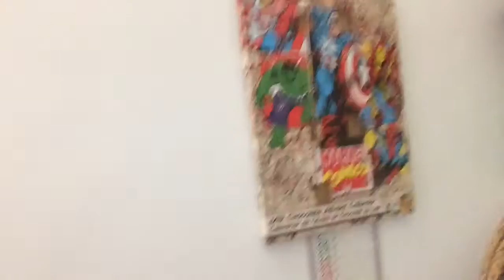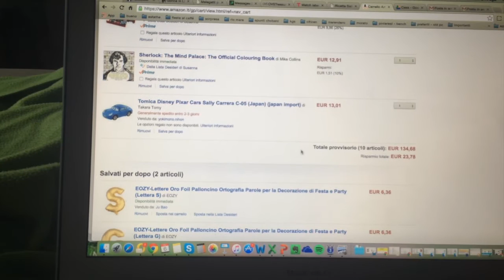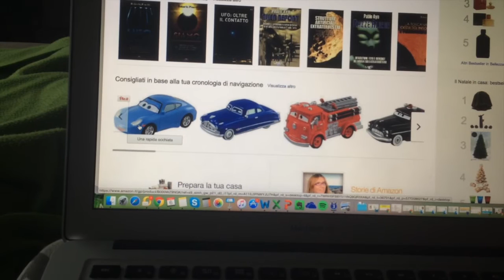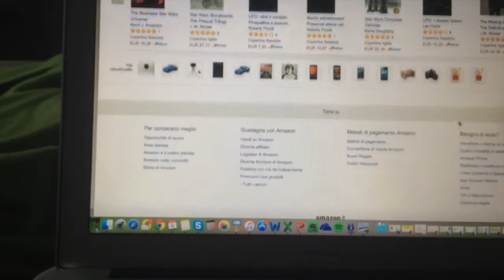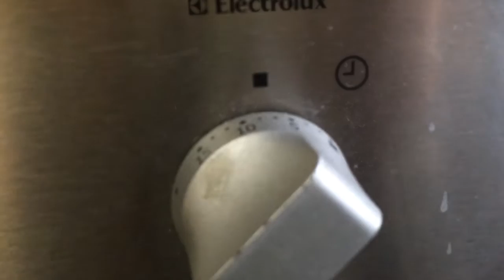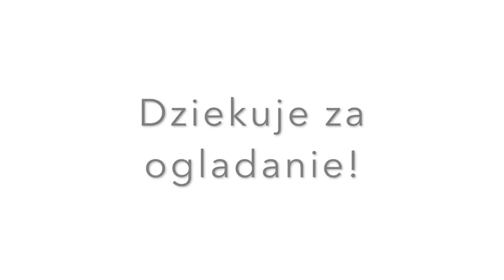VLOGMAS Weekendowy #2 | NiePolka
Hej kochani! O to drugi filmik z serji Vlogmas w tym roku :) Tak wygladl nasz weekend :)